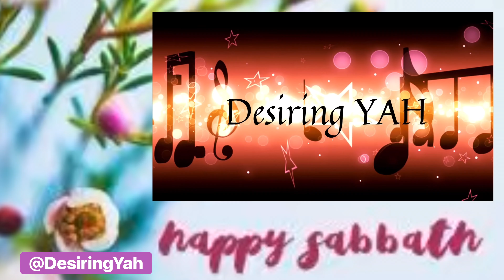THE SNARE IS BROKEN • WE HAVE ESCAPED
“If it had not been יהוה who was on our side, Let Yisra’ĕl now say; “If it had not been יהוה who was on our side, When men rose up against us, Then they would have swallowed us alive, In their burning rage against us;" “Then the waters would have overwhelmed us, The stream would have gone over our being; “Then the proud waters Would have gone over our being.” Blessed be יהוה, Who did not give us as prey to their teeth. Our being has escaped like a bird From the snare of the trappers; The snare was broken, and we have escaped. Our help is in the Name of יהוה, Maker of the heavens and earth.”
‭‭Tehillim (Psalms)‬ ‭124:1-8‬ ‭TS2009‬‬